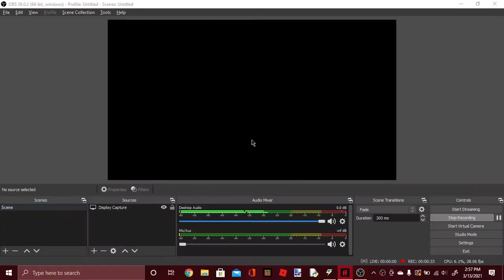Super Wolfenstein HD Knifeless Knifeless Run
This game was harder than I thought knifeless...